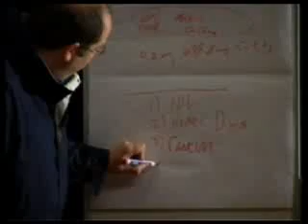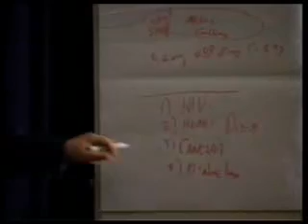4 - Vitamin D3 protects against the 4 biggest killers